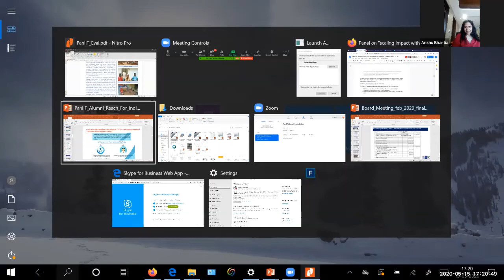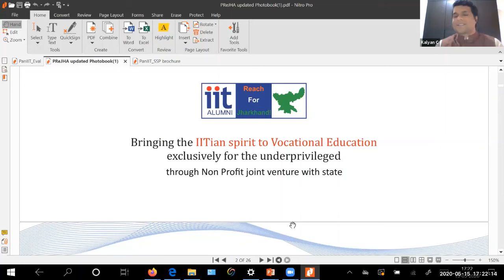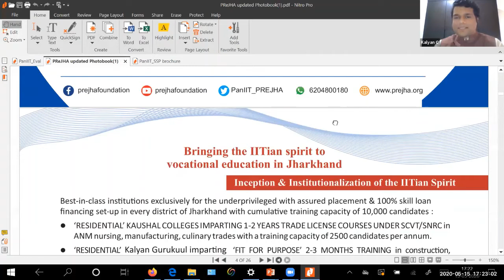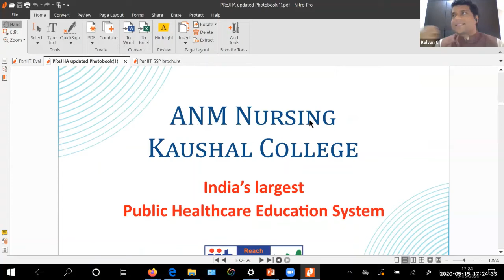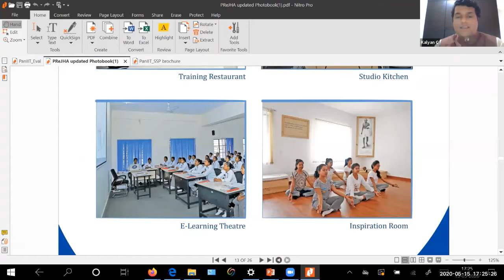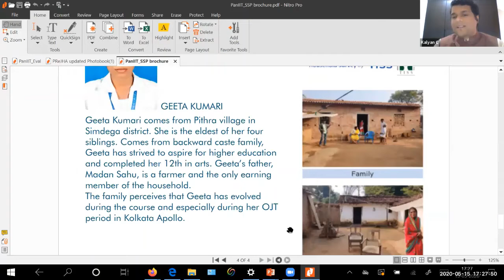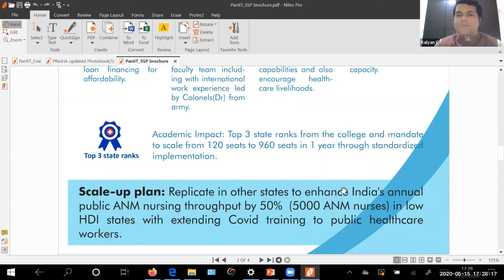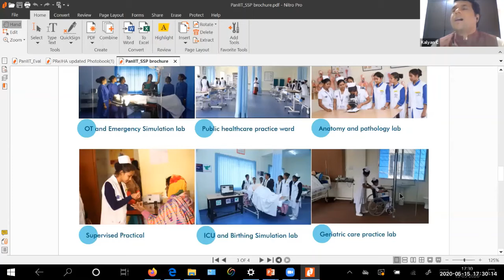Fundraising & Philanthropy | Scaling Impact with Government Partnerships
Speakers: Anshu Bhartia, Ruchit Nagar, Kruti Bharucha, Vishal Talreja, Kalyan Chakravarthy